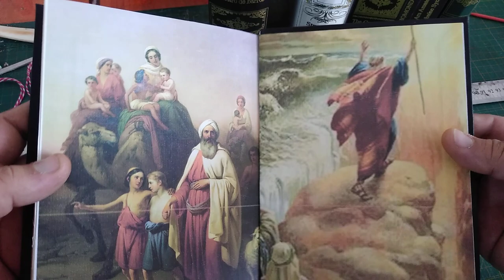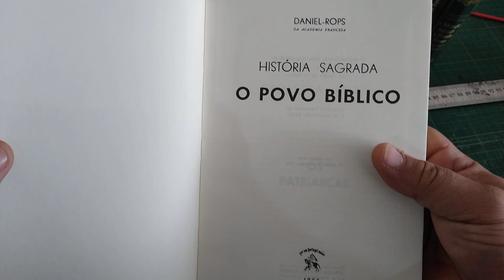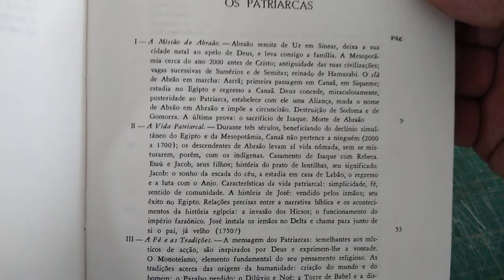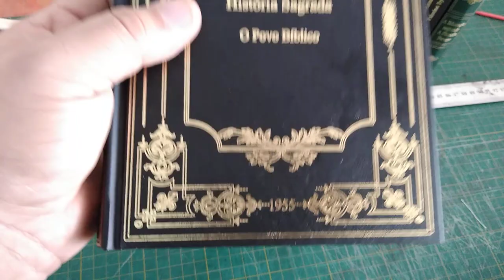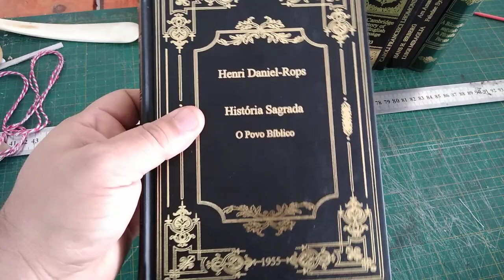Confecção de "História Sagrada", de Henri Daniel-Rops, a partir de PDF